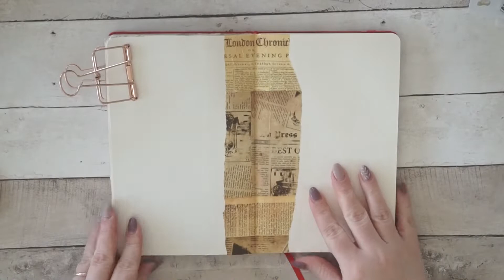Journal with me: Weekly spread | Felia Goovaerts